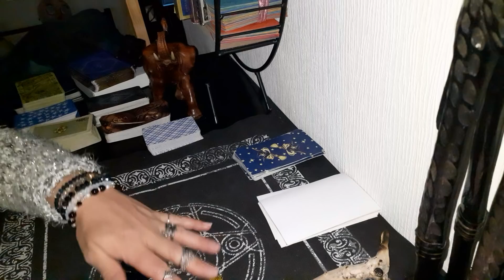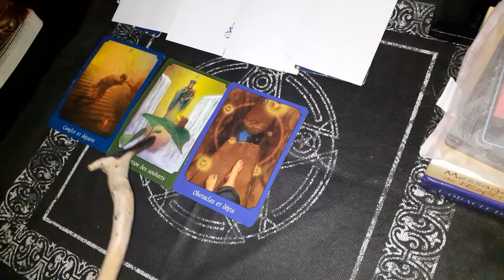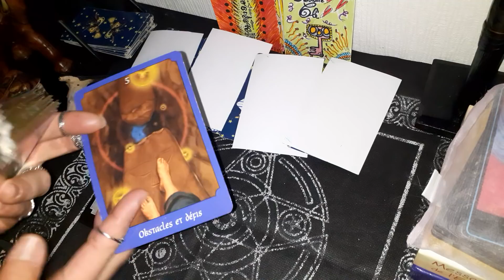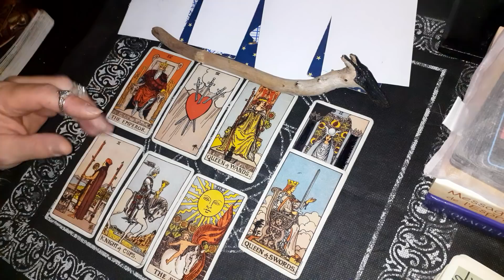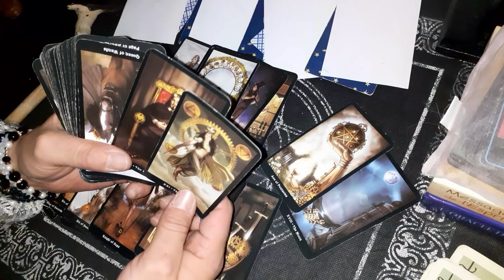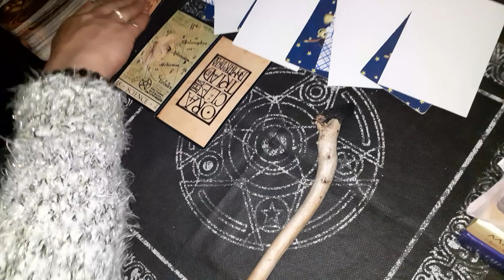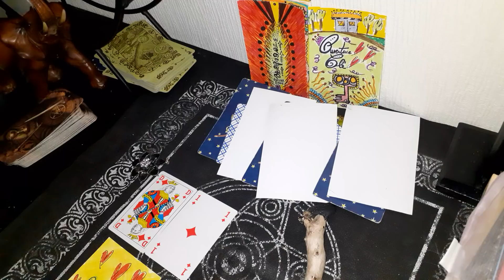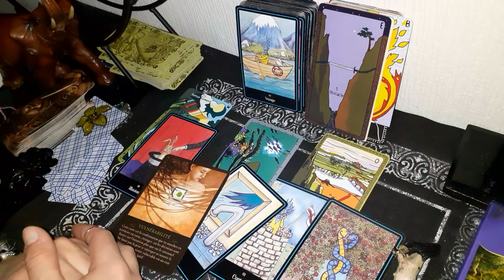Cette personne chère au ♥️ suivra quoiqu'il arrive ! Destinée. Bloquage sur des décisions. Rival🐝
Personnages interchangeables.